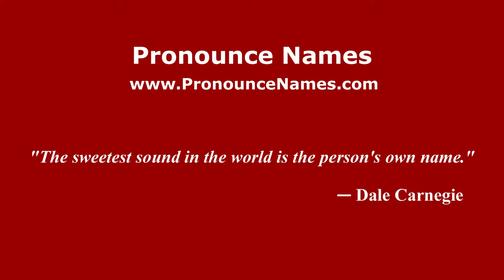How to Pronounce Chavannes - PronounceNames.com